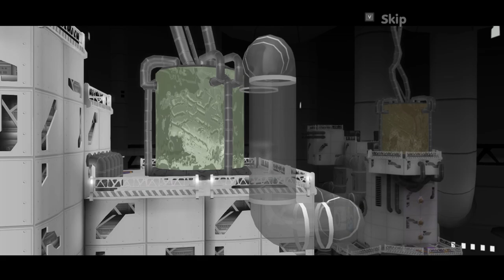de Blob 2 House of Fun Gold Clean up, Liberation, Environment, All Styles, S Rank Easy Mode